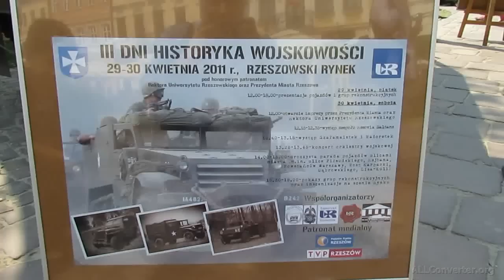III Dni Historyka Wojskowości.flv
Sobotni drugi dzień spotkania z Historią.